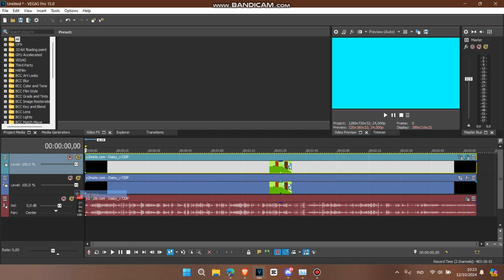(NEW EFFECT/TUTORIAL ONLY) How to Make X Has a WeakvocodingQuake